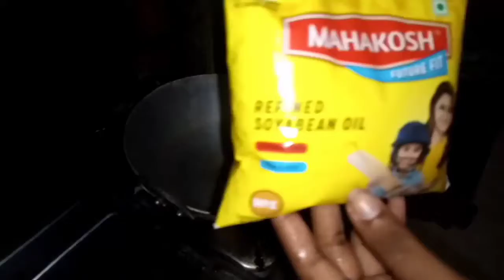Taler bora recipe / tali bora benao.....vlog